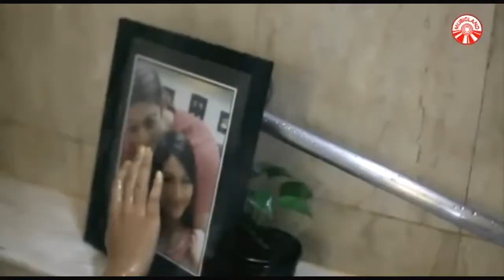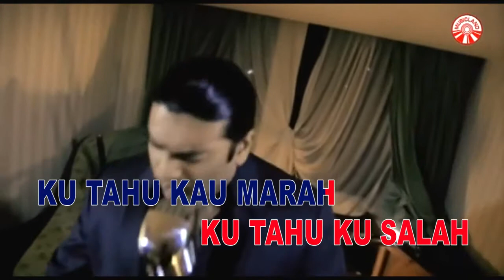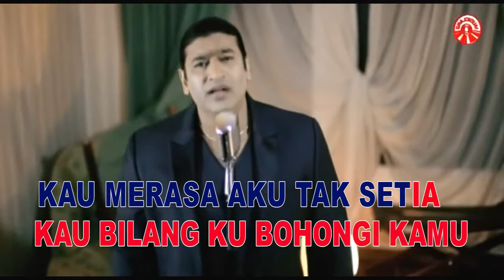Ashraff Tak Mungkin Kubohongi Kamu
SEMUA VIDEO YANG SAYA TAMPILKAN HANYA UNTUK HIBURAN DAN MENGHILANGKAN PENAT SETELAH SEHARIAN KITA BEKERJA,INGIN LEBIH PUAS...? DATANG KE TEMPAT KAMI...ANDA BISA BERJOGET/MINUM DENGAN HARGA KAKI 5.